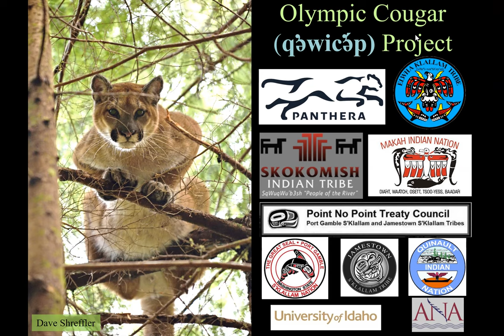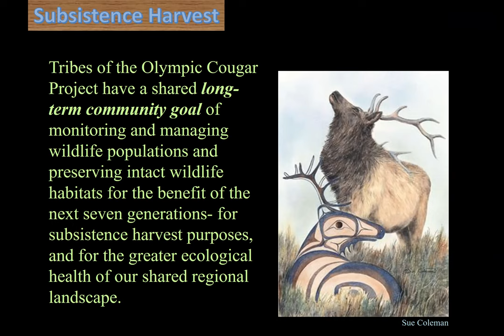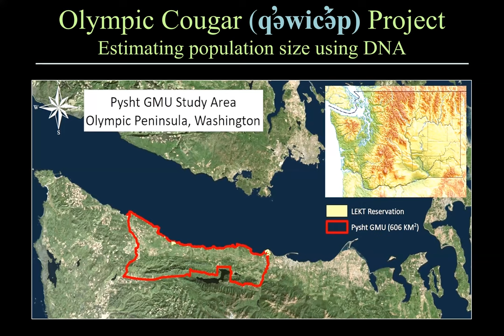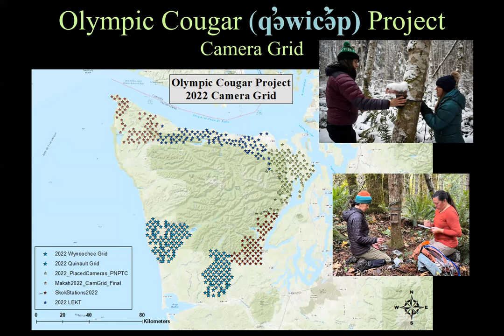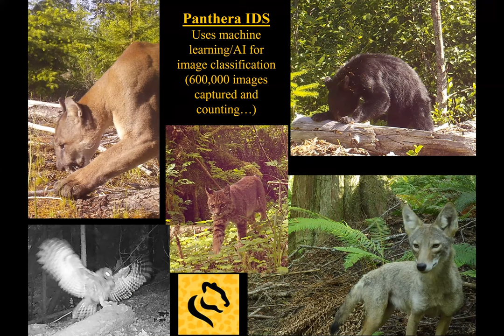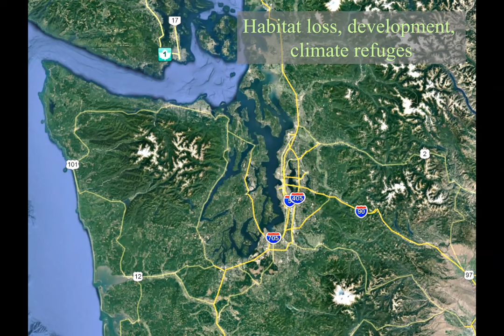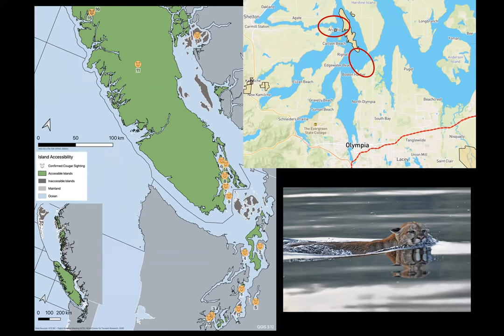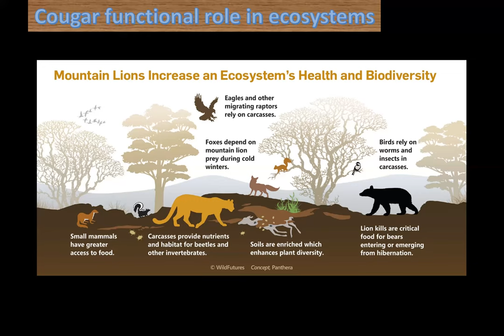ONP Perspectives: Olympic Cougar Project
Olympic National Park Perspectives Winter Speaker Series: Olympic Cougar Project

Kim Sager-Fradkin will discuss the Olympic Cougar Project, a collaboration of six Olympic Peninsula tribes and Panthera with the goal of understanding dispersal patterns of young cougars, cougar diets, cougar genetics, and habitat connectivity for all wildlife species on the Olympic Peninsula. She will discuss project objectives and preliminary results, and will share an array of enticing photos and videos to give the audience an insight into the lives of cougars on the Olympic Peninsula.

Presented by: Kim Sager-Fradkin, Wildlife Program Manager, Lower Elwha Klallam Tribe